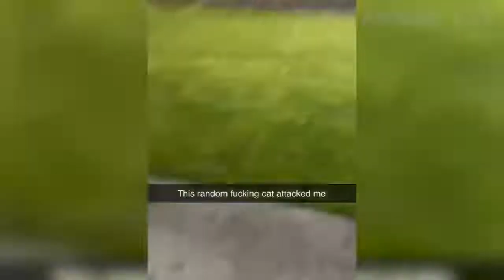66 Funny Cats And Dogs Reactions 😆 Try Not To Laugh 😹